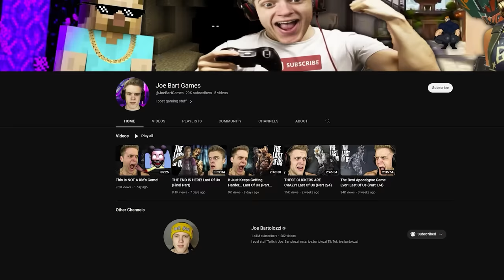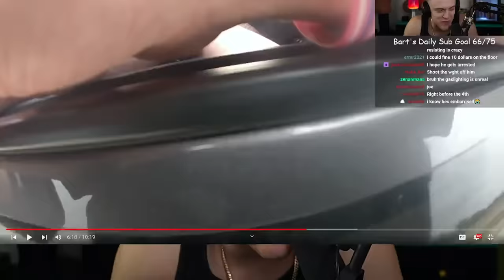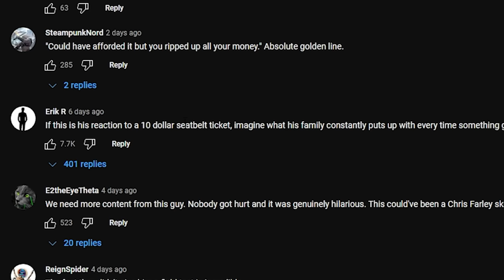Man Has Mental Breakdown Over 10$ Ticket...